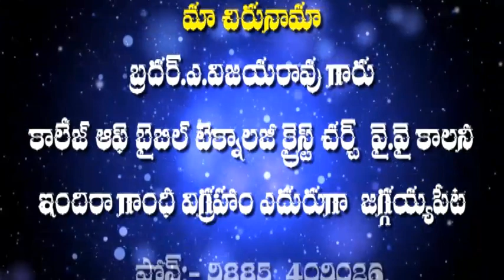DEVUNIRUNAM TEERCHUKOVADAM YELA? part 2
BIBLE MEDITATION| by A.VIJAYARAO. additional deputy  director BOUI